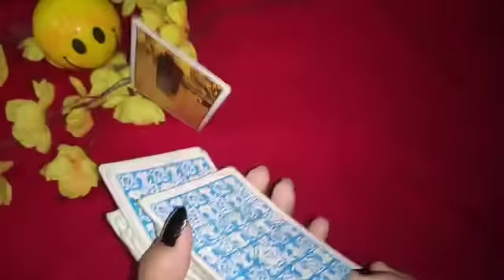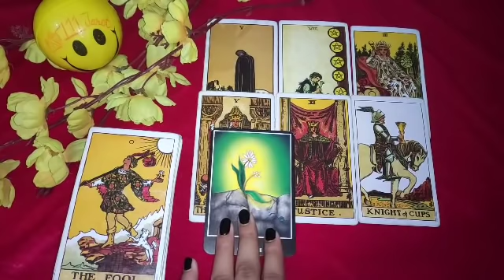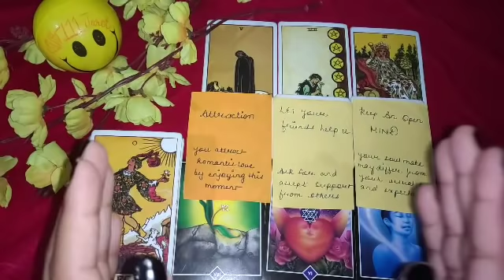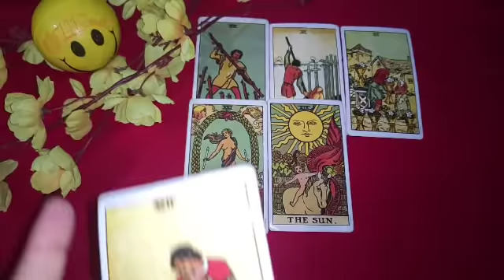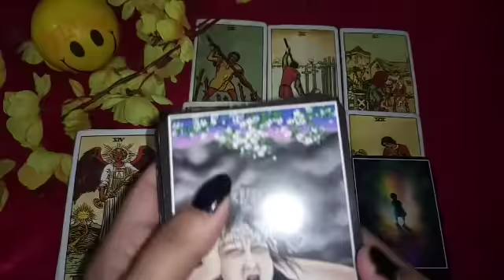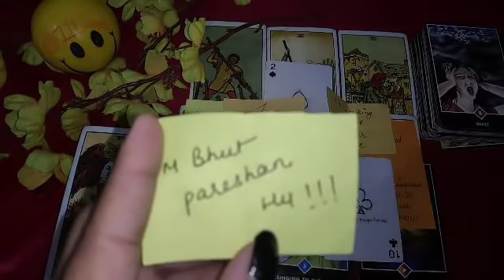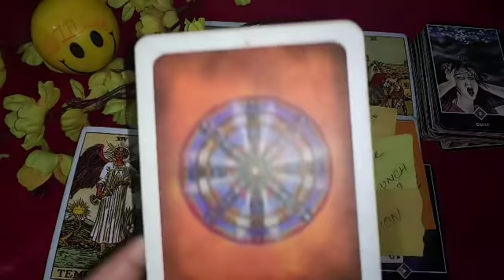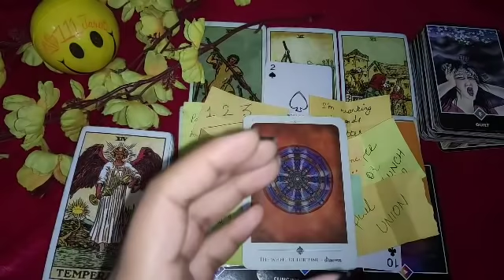❤HINDI TWINFLAME / SOULMATE ENERGY CHECK🕉 DM AA RAHE H DF KI TARAF❤WANT A DATE WITH U❤ COFFEE☕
hum dekhnge about twinflame soulmate connection energy check🕉.
or m bhut khush hu y dekh k.
hum dekhnge ki akhir apke person jo ki apke twin ya soulmate h? apko kya khna chte h???  OR UNKI CURRENT FEELINGS KYA H??
video resonate hui apse toh smjh lijiye..
yeh apke liye hi h🖤🥰😍❤🥰🥰
This is general reading... may n may not be resonate with u...
Hii my beautiful people, hope you all r doing well..
I'm intuitive psychic Tarort reader
FREE READING SESSION-
every Saturday on youtube(12pm to 12:30 pm)
Every Sunday on Instagram (12pm to 12:30 pm)
PERSONAL PAID READINGS-
☸not free☸
555/- for 3 questions ( photos+ audios)
888/- for 6 questions ( photos+audio+guidance)
1111/- for unlimited question live reading through video calling or telephonic any mode u want 🕉( 30 min session)
You will get your readings within 48 hours..
♀️NO REFUND♀️
Spread Positivity 😊